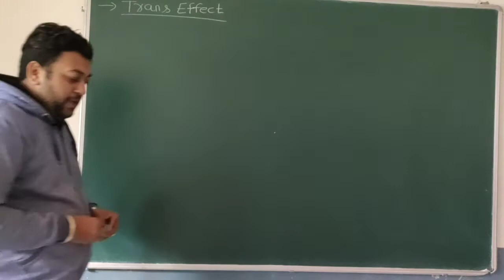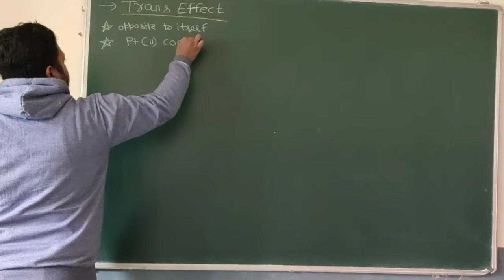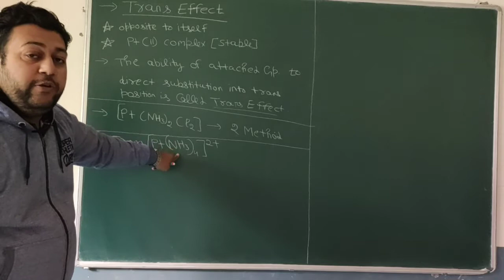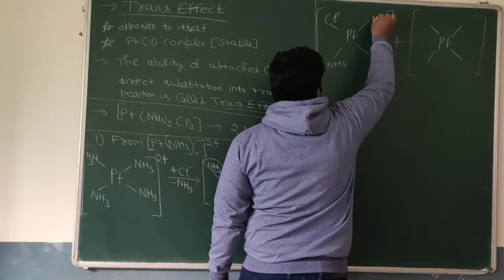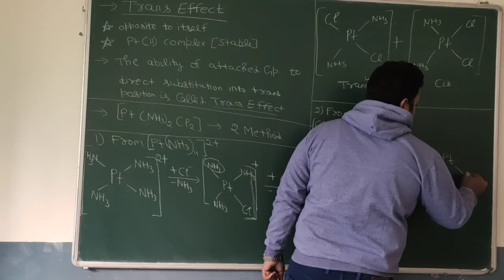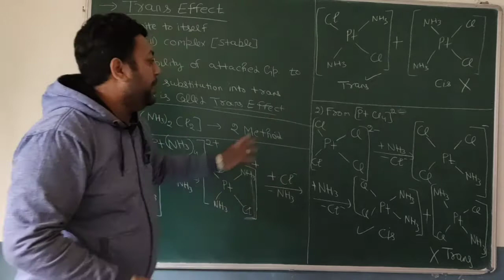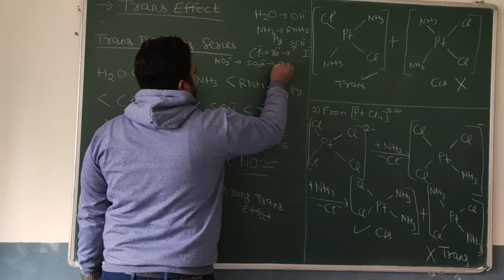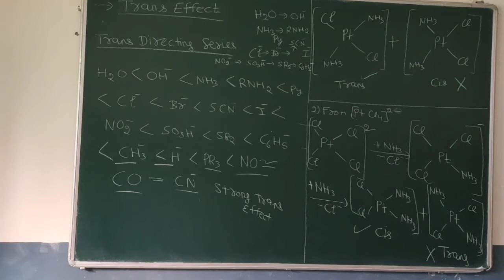L-9 । Trans Effect । thermodynamics and kinetic aspects of M.C । B.sc 5th sem । arun soni inorganic